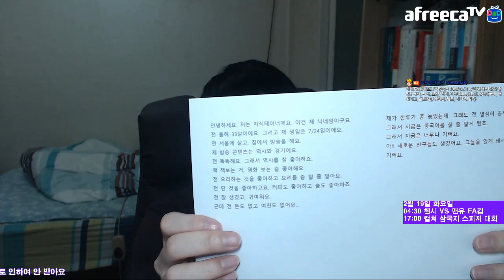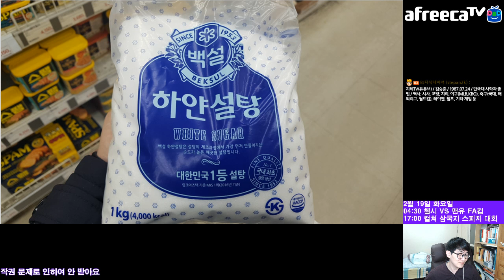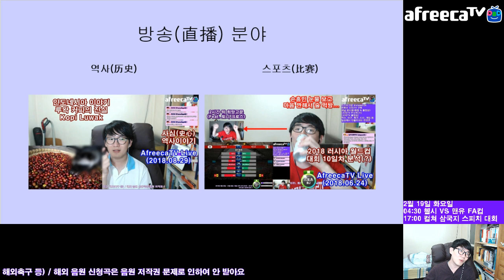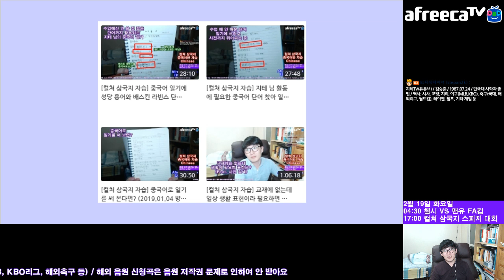스피치 대회 전날 대본 최종 수정하기 📕 Chinese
일단 대본 점검을 하고, 지테 님의 머리에 잘 안 들어가는 표현은 최종 수정을...